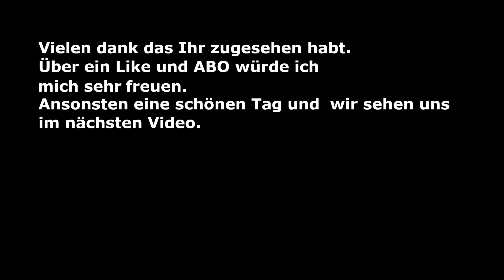Evil Genius 2 Episode 64 Wo bleibt Trümmer Bola